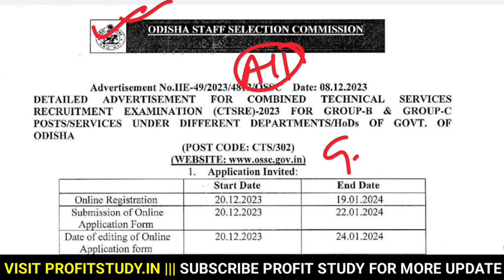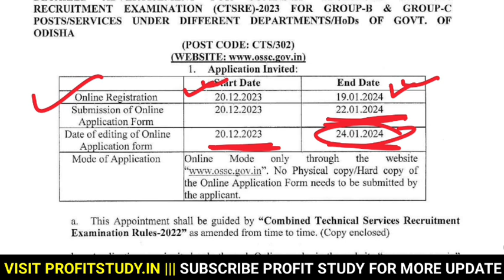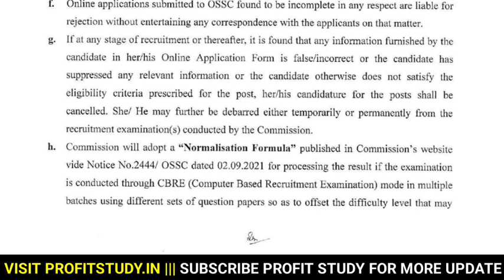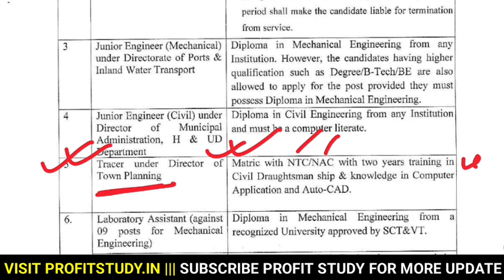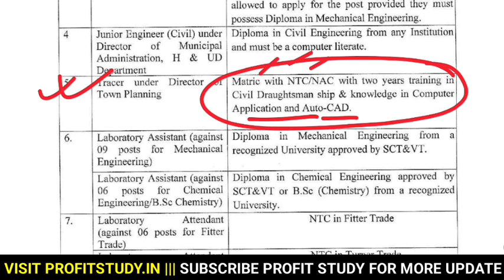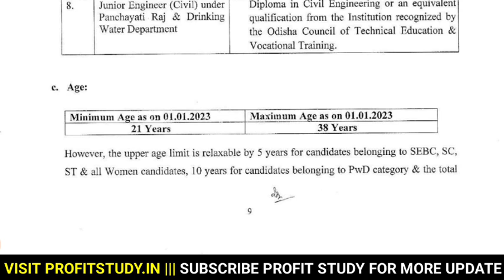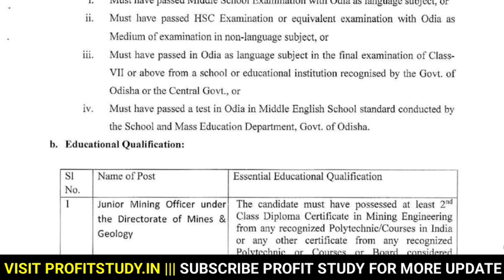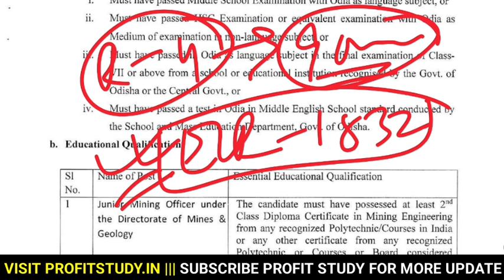OSSC की नयी भर्ती आयी 2024 | ITI छात्रों के लिए बड़ी खुशखबरी, Attendant पद पर आयी भर्ती, ITI Vacancy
OSSC की नई भर्ती आयी 2024 | ITI छात्रों के लिए बड़ी खुशखबरी, Attendant पद पर ई भर्ती, ITI Vacancy